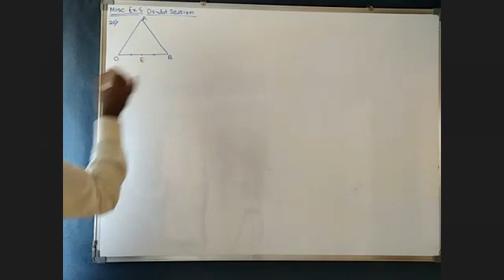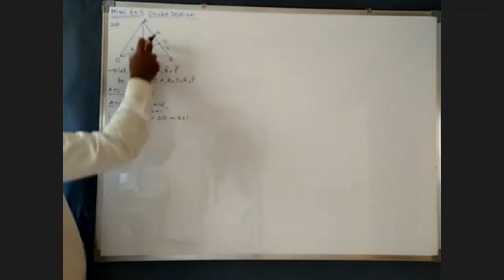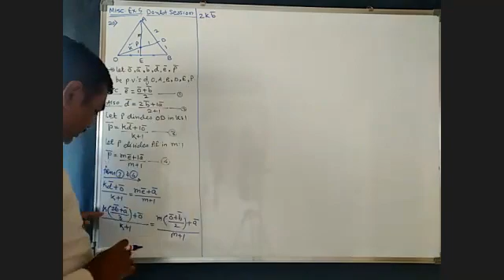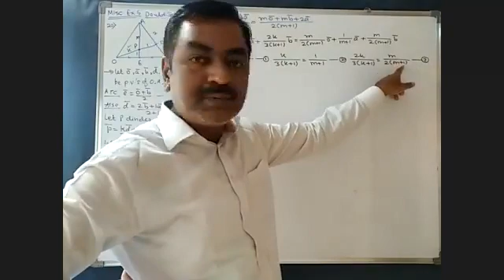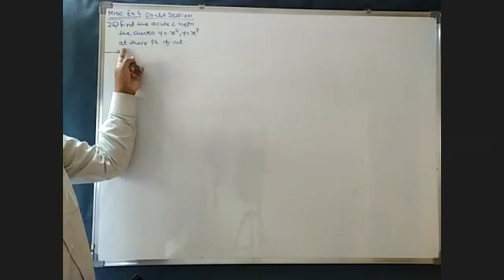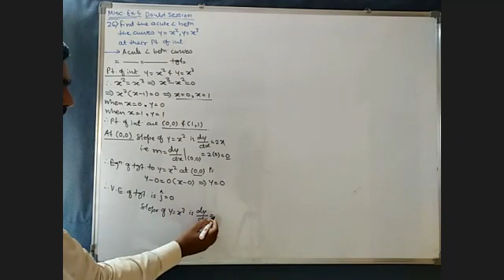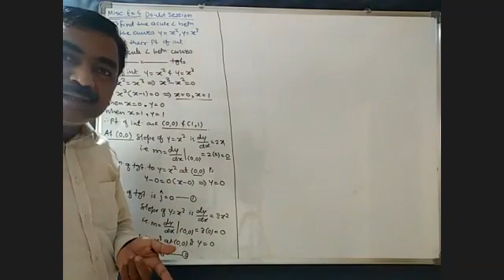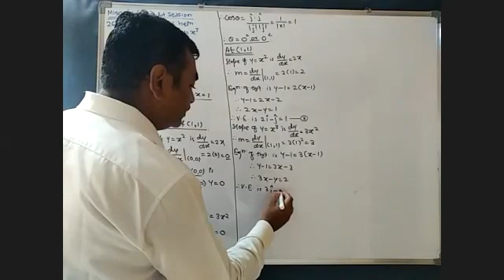zoom 0 39